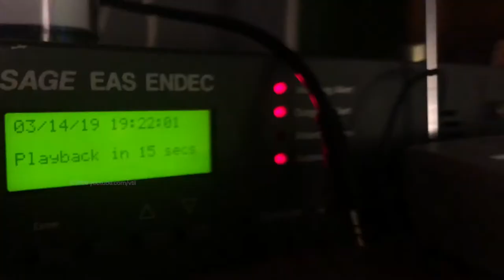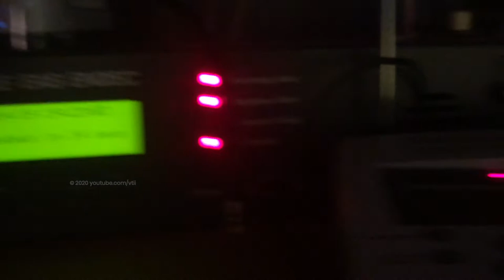Tornado Warning feat the WR-100! (From March 2019) (EAS #89)